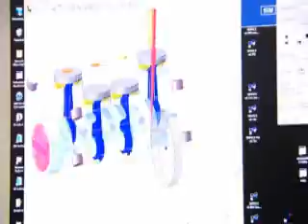BMW S 1000 RR Superbike